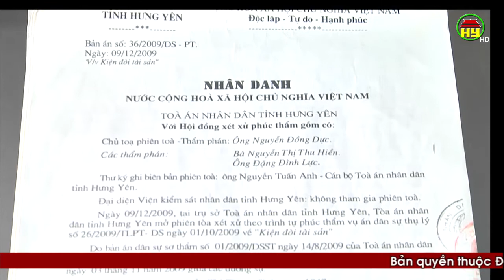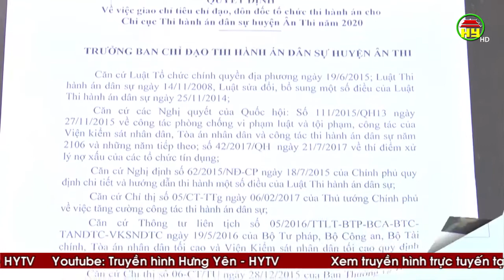Phản ánh vụ việc tranh chấp tài sản ở thôn Ngọc Châu, xã Quang Vinh, huyện Ân Thi